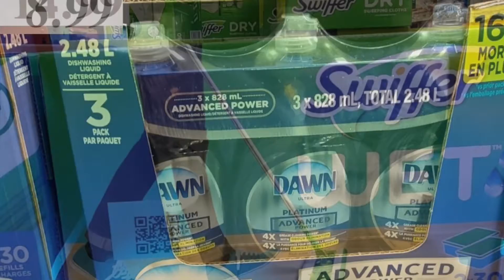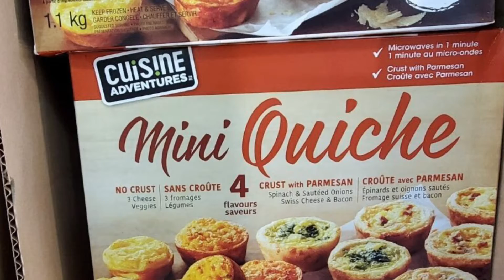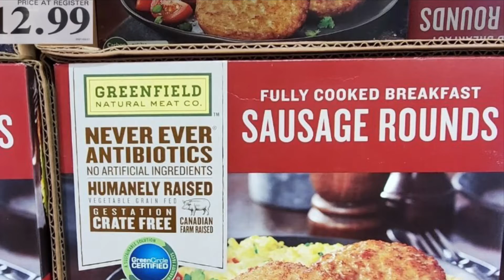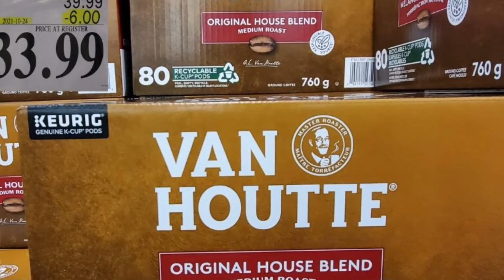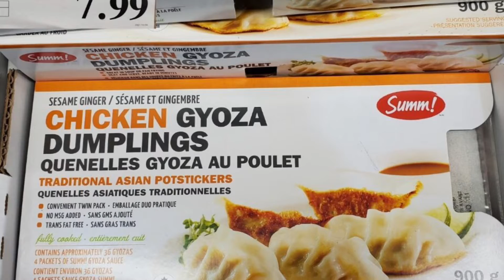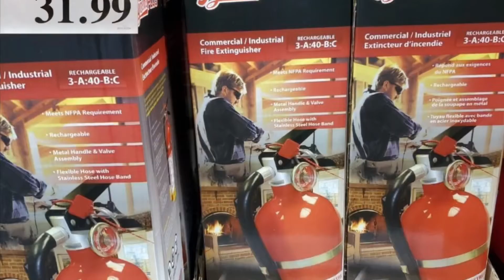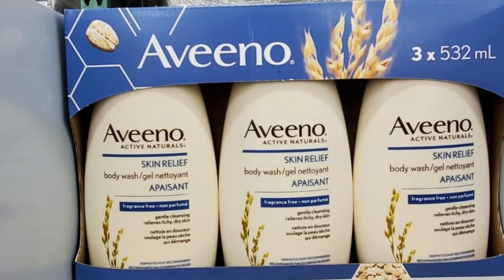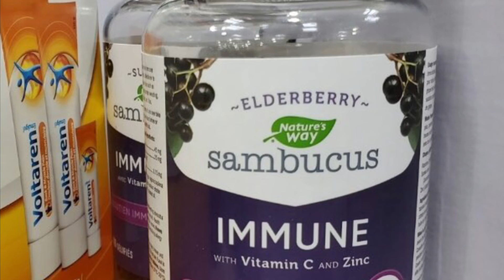COSTCO SHOP WITH ME//ITEMS ON SALES